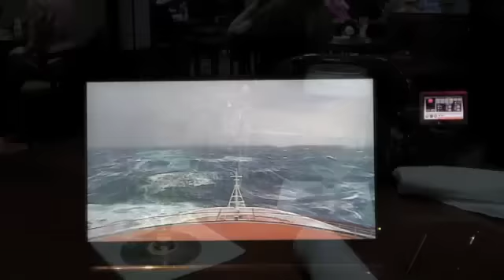Waves on QE Maiden Crossing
Watching the waves from the Commodore Club, and on the web cam in the Golden Lion.